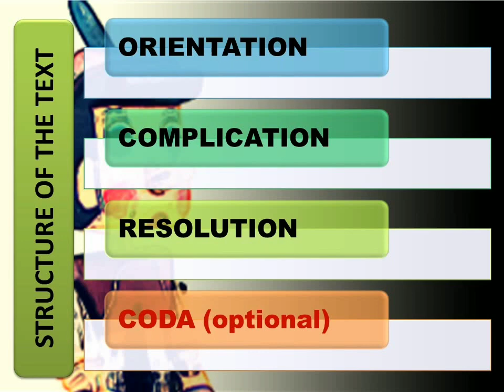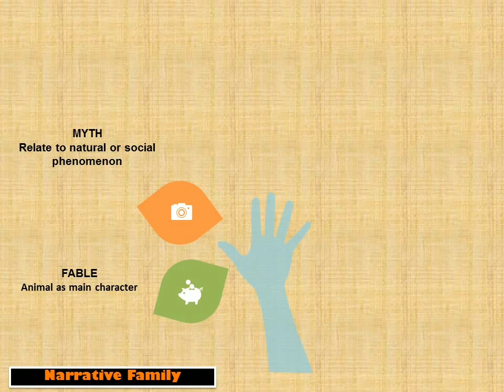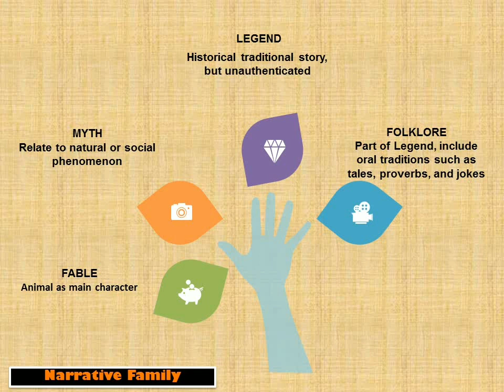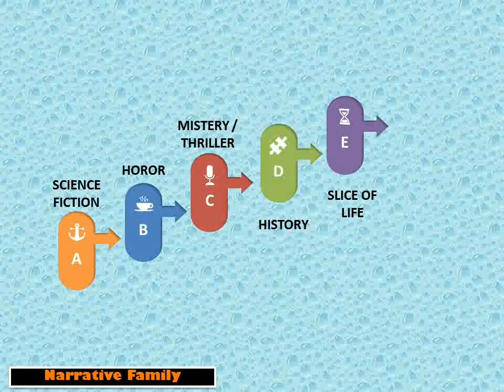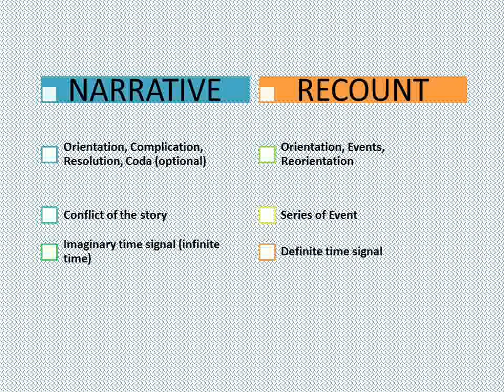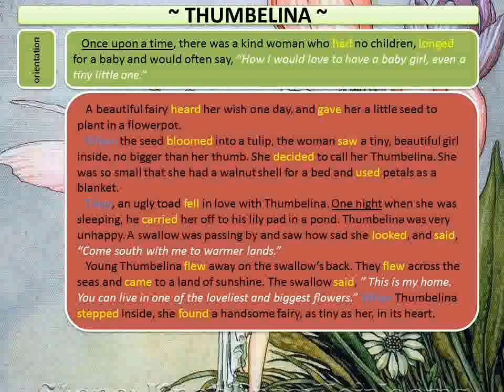Narrative Text: Definition, Social Function, Structure, Type of Narrative and Example 👸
Maaf ya baru bisa ngisi materi lagi setelah vacum 2 bulan,
Miss Lutvie sibuk banget 😣

Untuk mempermudah kalian, yang menginginkan pembahasan materi bahasa Inggris bisa email ke alamat berikut ya: